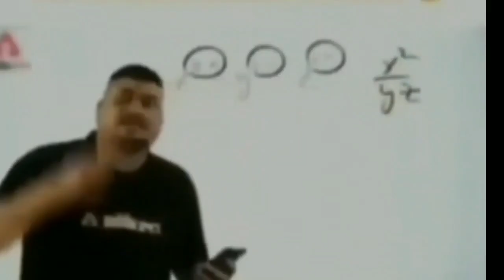Hide Online Flying Hacker !